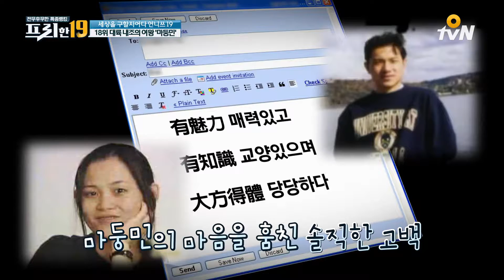free19 대륙 내조의 여왕 '마둥민' 중국 최대 검색포털의 탄생 비화! 160905 EP.18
세상을 구할지어다 언니쓰 19
전무후무한 특종 랭킹 프리한 19
9/5 (월) 오후 4시/밤 12시 15분 O tvN